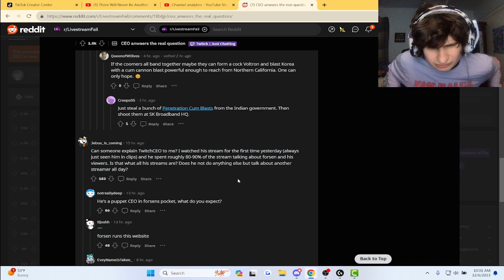Fanof reacts to the twitch CEO answering the real question